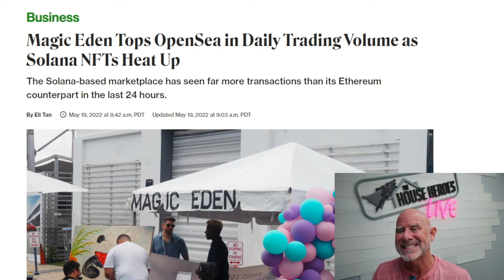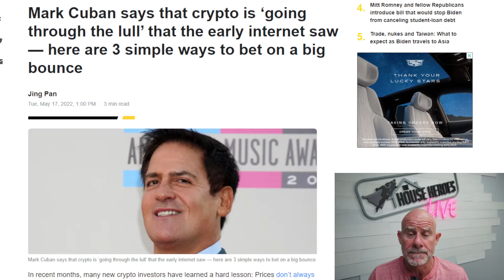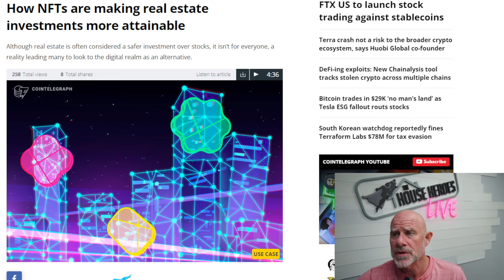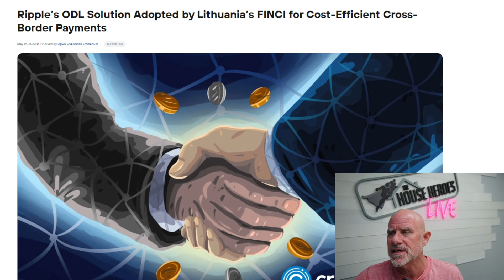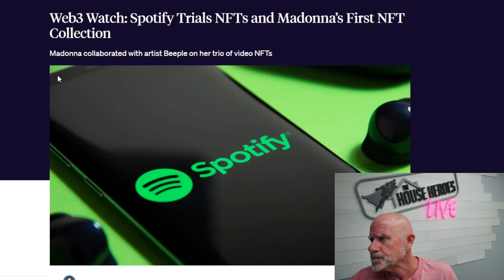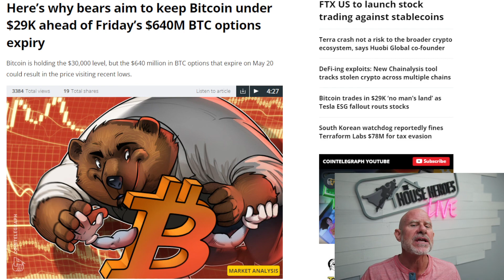NFT’s and Solana NFT’s Updates May 2022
We know it’s exciting to know all the updates about Bitcoin and the NFTs on a daily basis. All the crypto traders are essentially interested in knowing about the current crypto news. Troy tells you all about the top Solana NFTs and the music NFTs. He is clear, to-the-point and updated with the news that helps you stay aligned with what happens around you. So, if you are a crypto enthusiast and love to know about real estate NFTs, we are always here to help you get through it.

Also, if you are a beginner, we can guide you to understand the market trends in the best way. We specially design our videos to educate and inform the audience about the ongoing digital currency news.

0:22 Solana blockchain to open doors for Solana-based market
2:46 Real estate investments accessible with NFT’s
3:56 Ripple and FINCI partnership to be a success
4:44 Spotify to launch a new feature for artists to display their NFT’s
5:54 Bears have their benchmarks set on $60,000 Bitcoin prices